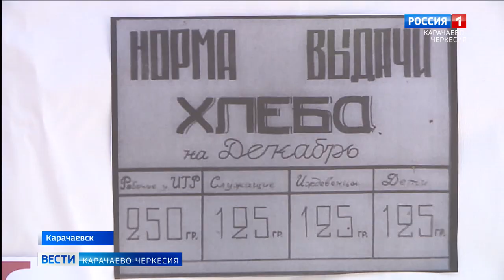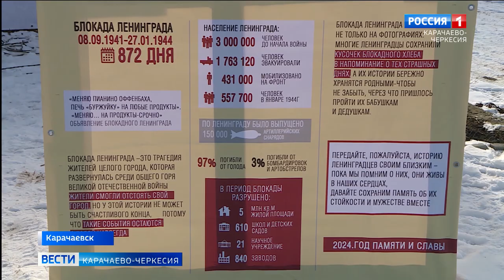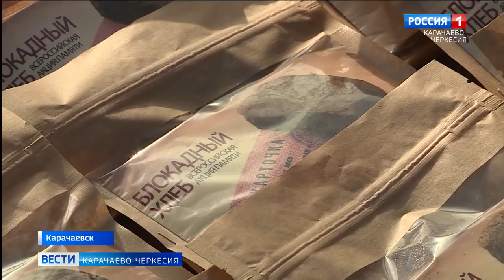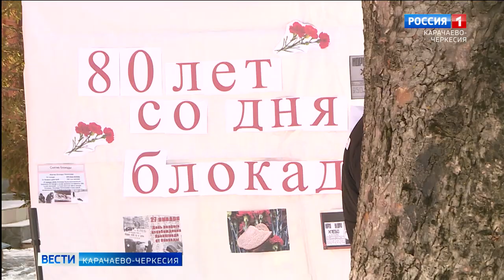В Карачаевске прошел региональный этап Всероссийской акции "Блокадный хлеб"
К восьмидесятилетию снятия блокады Ленинграда в Карачаевске прошел региональный этап Всероссийской акции "Блокадный хлеб". Городская молодёжь вспомнила события, которые пришлось пережить ленинградцам в страшые 872 дня, когда они были изолированы в собственном городе и обречены на голодную смерть. Участники акции - студенты колледжа МОКСУ и волонтеры -  основательно подготовились к мероприятию